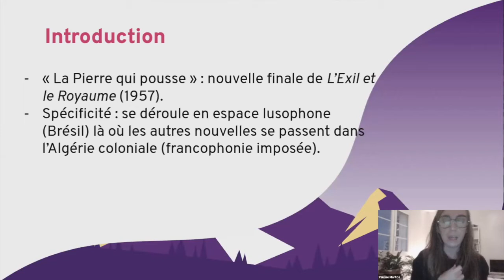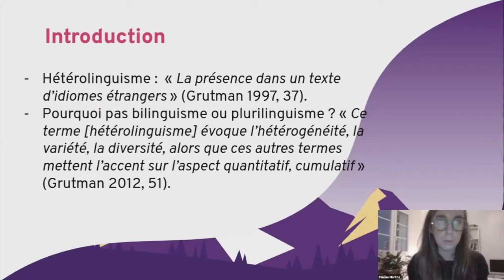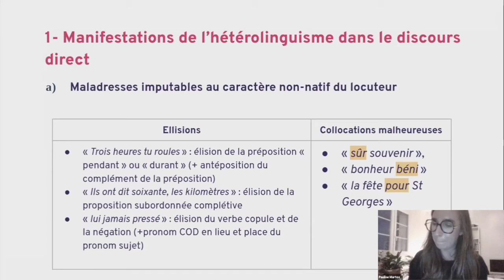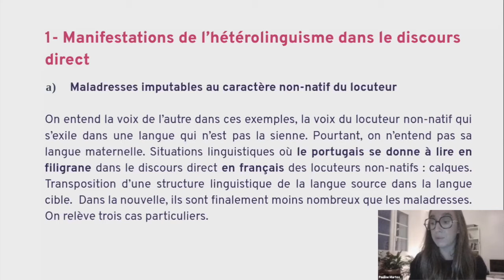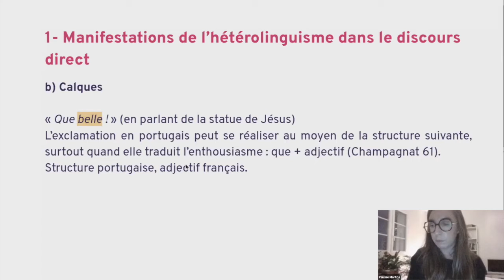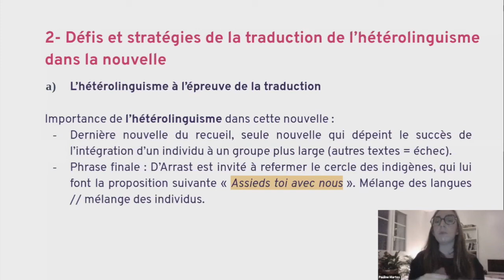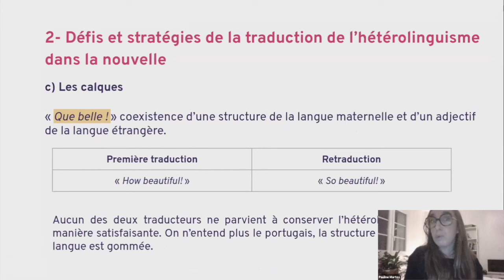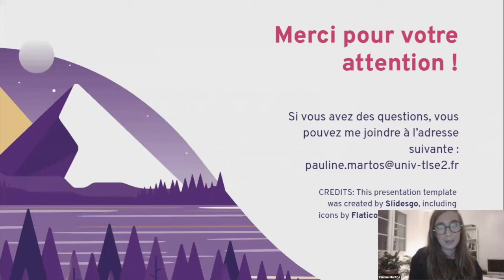Traduire l’hétérolinguisme dans « La Pierre qui pousse » d’Albert Camus; Pauline Martos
Traduire l’hétérolinguisme dans « La Pierre qui pousse » d’Albert Camus
Pauline Martos, Université Toulouse 2 Jean Jaurès